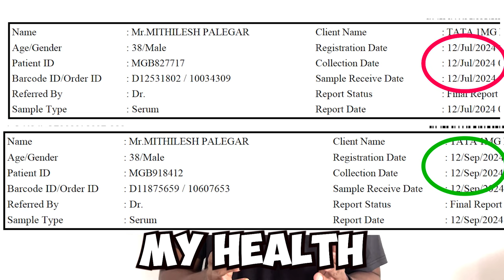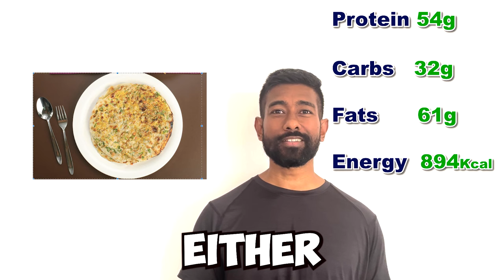How I Lost 14 Kilos In 2 Months With This Simple Diet | A Science-Based Weight Loss Transformation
I’ll show you exactly how I lost 14 kilos in just 2 months using a simple, science-based diet plan that I followed! I break down my daily meals, the calorie deficit I maintained, and how intermittent fasting helped me shed those extra kilos fast, safely, and sustainably.

Here’s what you’ll learn in this video:

* My 60-day meal plan and calorie breakdown
* How intermittent fasting (starting at 12:12 and moving to 16:8) accelerated fat loss
* The role of tracking calories for consistent weight loss
* My tips for staying hydrated and feeling less hungry.